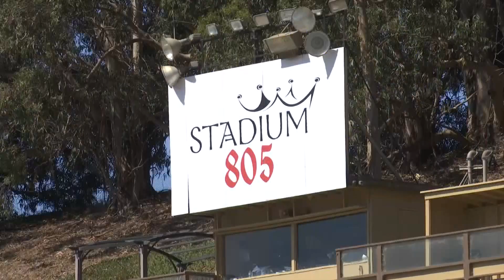Relay For Life of Santa Maria ready to raise money to help battle cancer